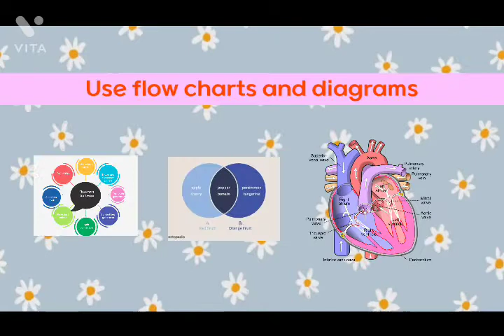10 study tips for exam preparation